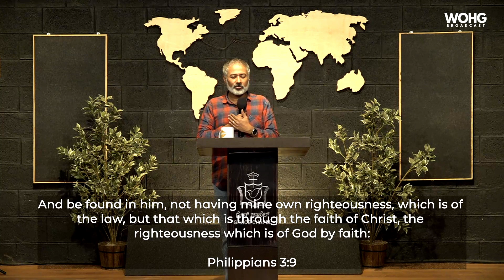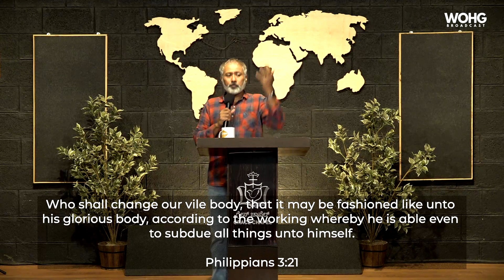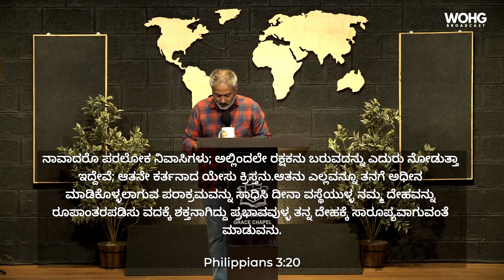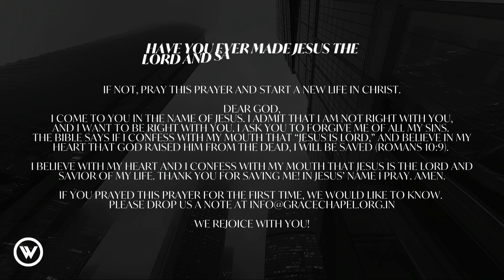He is still God - Part 2 - WBS I 28 Aug 2024 -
Bible Study @gracechapelbglr